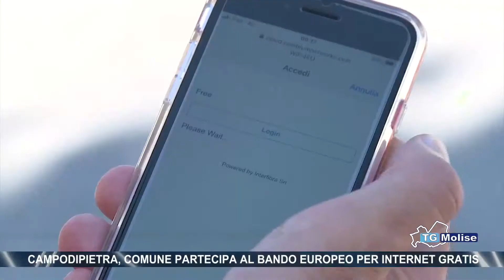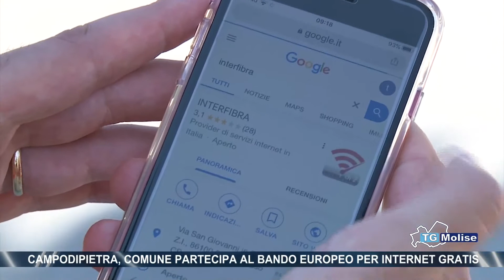Campodipietra, comune partecipa al bando europeo per internet gratis